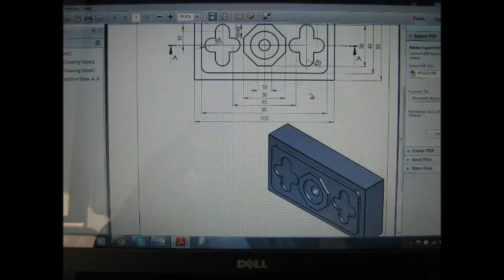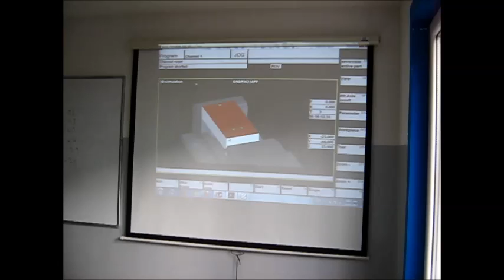Prof.Darko Bozic- Projektovanje tehnoloskih sistema - Tehnicka skola Pirot -cetvrti razred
Upravljacka jedinica Siemens 840d i Mach3-Tehnicka skola Pirot